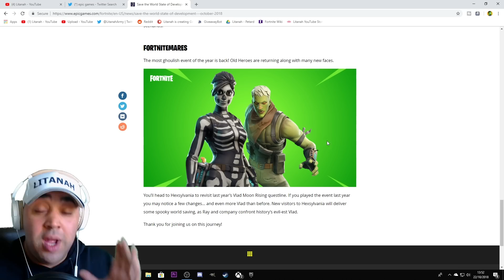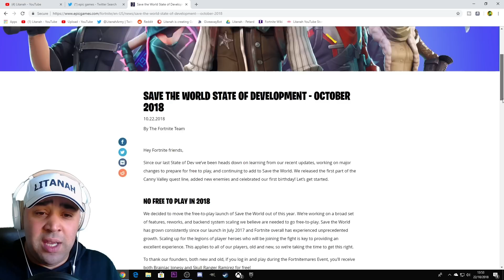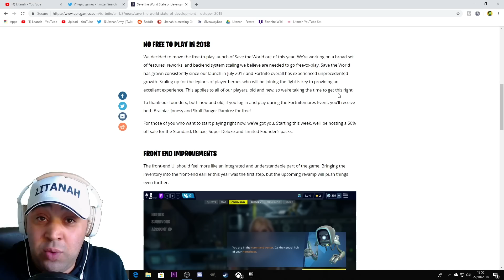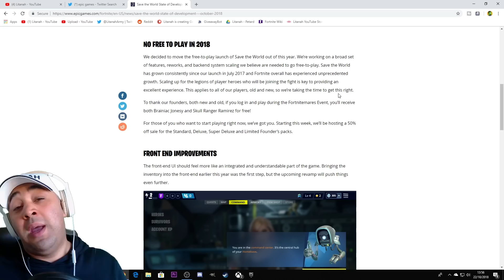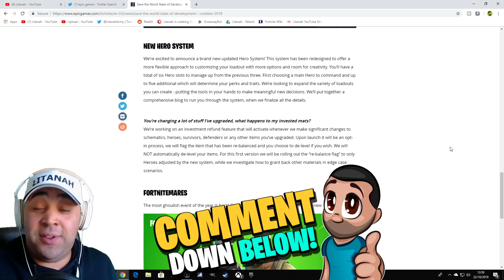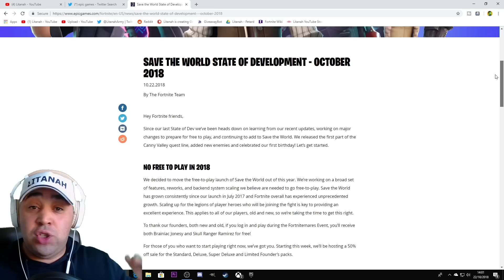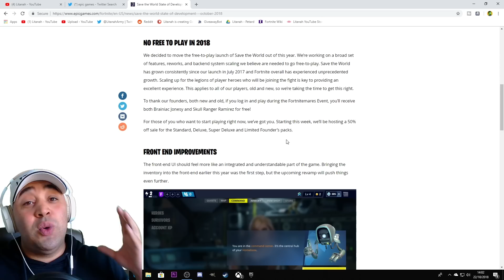*MASSIVE BREAKING NEWS!!!* Fortnite Save the World Free to Play Release Date News 2018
So Epic Games drops a bombshell in their October state of the game news update. In there they mention the Fortnite Save the World Free to Play release date being moved out of 2018. the game will be discounted very shortly (this upcoming week) so we expect to see a huge influx of new players!
Furthermore there a TON of amazing new updates and features that we also discuss.

A SPECIAL THANKS TO MY AMAZING PATREONS:
BOLD Edition
Huntress4Him (Discord Mod - Thank You)
Fitxion
Soddoffyapratt (awesome name)!
TylerTerror (also a Discord Mod - Thank You)
xReApeR
MarvinTPA
ItzOnlyAnimal (welcome back, bro)
Khaled Fahad
CheekiBreeki
Scott Wilson
Jeremy Metcalf
Eternal
Christy
C3P-Aero

Fortnite STW is PVE (Player vs Environment) team-based co-op game or multiplayer game that sees you lead survivor squads against invading husks. You need to try and gather, craft and collect legendary weapons as well as recruit legendary heroes and mythic heroes too. My videos often look at things like how to get more event gold, how to get the best weapons, and who is the best hero in the game. I often look at what does the most damage or has the highest damage in in the game.
You can pick up a legendary hero or mythic hero in the Epic Games Event Store or you may get lucky and find one in a Loot Llama opening.
Epic Games deliver regular Fortnite Save the World updates to the game and there is pretty much always a new event (with a specific themed store) up and running. The game is an excellent non-conventional FPS RPG. The other version of this game is Fortnite Battle Royale which is a critically acclaimed PVP game.

All Litanah Army uploads and Lit Gaming U.K production content is family friendly and should be a clean gaming experience. This channel wishes to offer 100% clean gamer viewing. I cannot control the comments but will do so to the best of my ability.